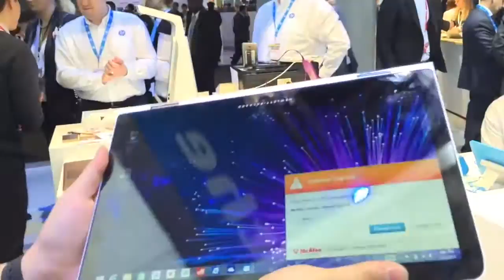HP Spectre x360 First Look!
HP Spectre x360 Windows 8.1 convertible 2-in-1 13.3” Ultrabook with a 360 degree hinge. The Spectre x360 starts at $899 and it features a CNC machined aluminum unibody design, backlit keyboard, oversized trackpad and a 1080p IPS display with bonded glass (2560 x 1440 is also available). It weighs 3.2 lbs. and is slim and very attractive looking. It’s available with Intel Broadwell 5th generation Core i5 and Core i7 CPUs and most configurations (in the US) have 8 gigs of RAM. The laptop has an SSD drive, dual band Intel 7265 WiFi 802.11ac, Bluetooth and stereo speakers with DTS audio. The Spectre x360 supports the HP Active Pen (Synaptics technology), though you'll have to buy the pen separately. We look at the Core i7 model with the 1080p IPS touch screen, 8 gigs of RAM and a 256 gig SSD that lists for $1,149